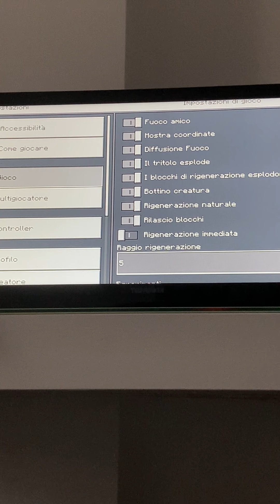LA 1.17.4 DI MINECRAFT È BUGGATA! - MINECRAFT IL FANTASTICO MONDO DI SOFIA